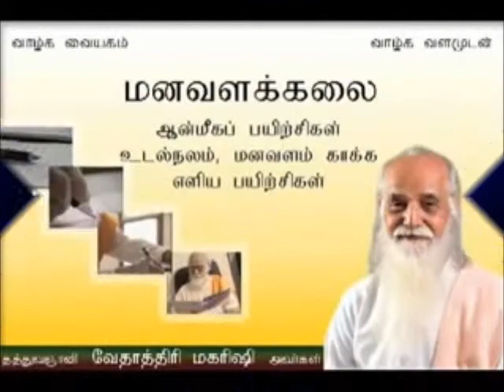importent of vethathiriya mana vala kalai Dr.R.Jayaprabha மனவளகலையின் அவசியம் Drஜெயபிரபா விளக்கம்